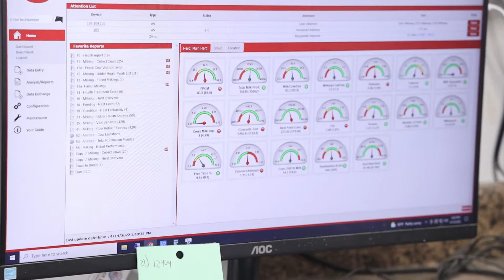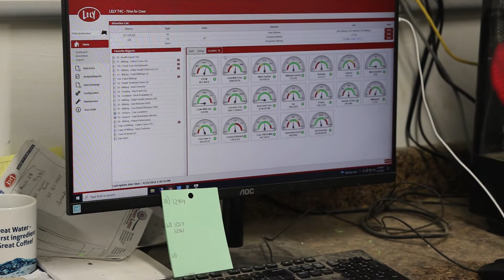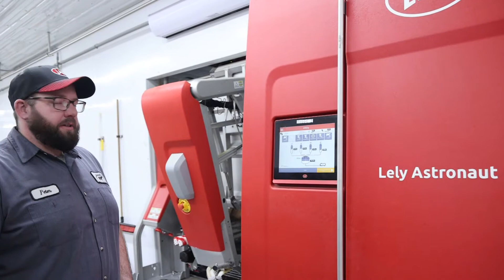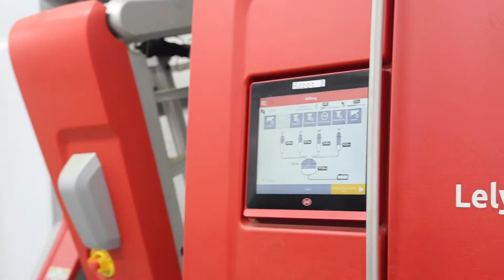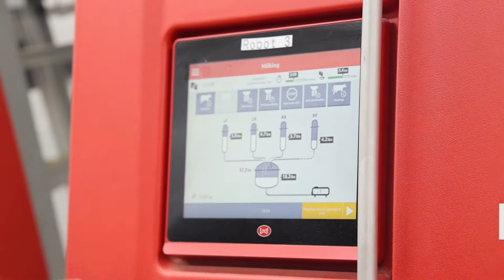Doubledale Barn Tour